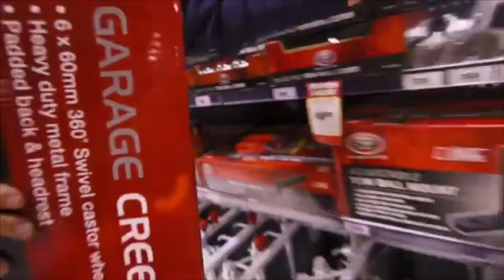Chaz Mostert- Funny Moments Part 2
Chaz... Being Chaz